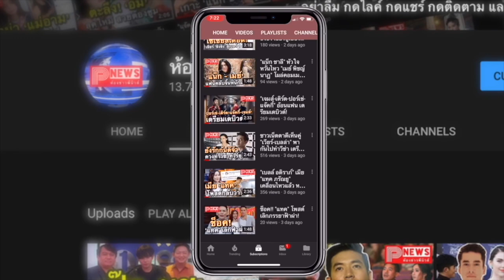ห้องข่าวพีนิวส์ | ประวัติ "อีทิพย์ เมญ่า ลินดา" พระสหายคนสนิทและช่างผม พระมหาเทวีเจ้า